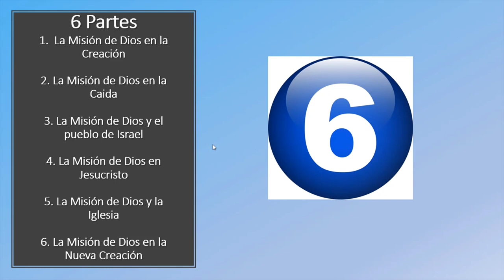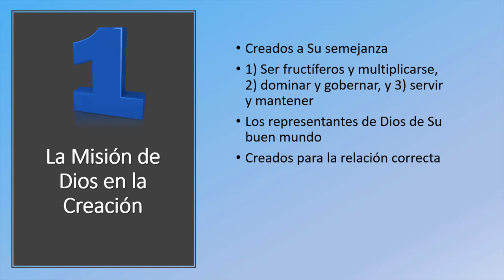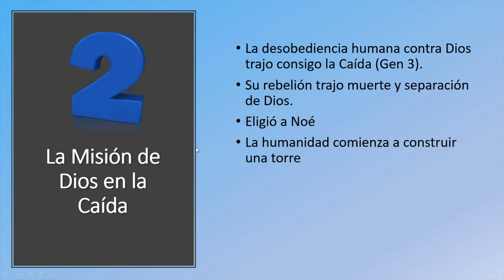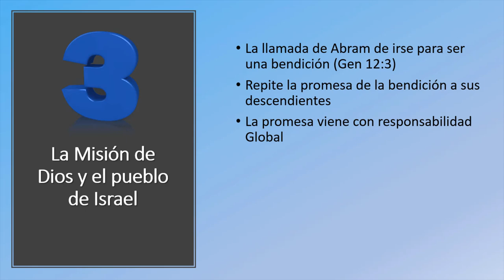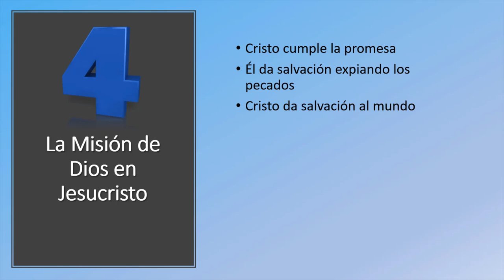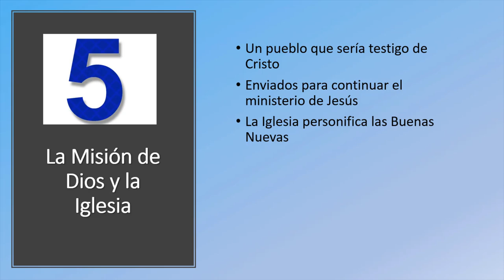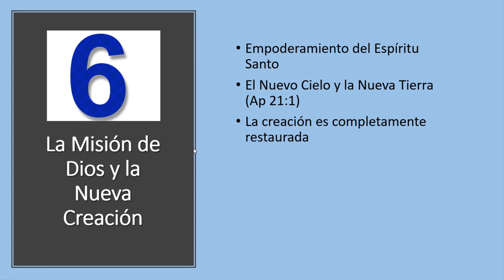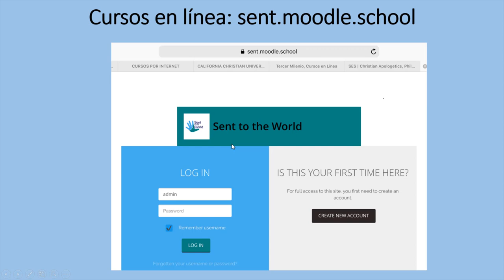La misión de Dios en la Biblia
Para un estudio más amplio del tema, hay un curso disponible

Es útil estudiar la Biblia en la luz del corazón de un Dios misional. En las palabras del académico Christopher Wright, “toda la Biblia en sí misma es un fenómeno misional”, y misión es “de todo lo que trata”. La Biblia es la historia de la misión de Dios en el mundo, buscando redimir, restaurar y reconciliar la creación a través de sus elegidos.

La historia de Dios puede ser dividida en 6 partes: La Misión de Dios en la Creación, la Misión de Dios en la Caída, la Misión de Dios y el pueblo de Israel, la Misión de Dios en Jesucristo, y la iglesia por extensión, y la Misión de Dios en la Nueva Creación. El objetivo de este video es para que la audiencia comienza a ver las escrituras a través del lente misional y discernir a través del espíritu de Dios las implicaciones en su caminar cristiano.